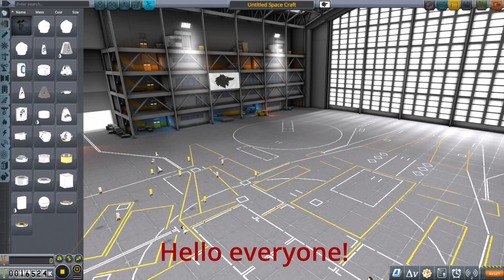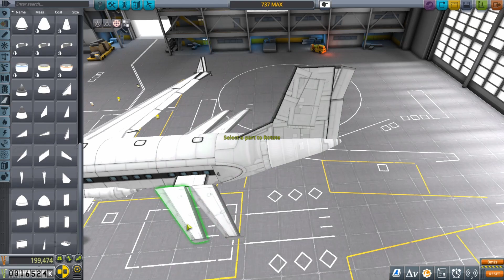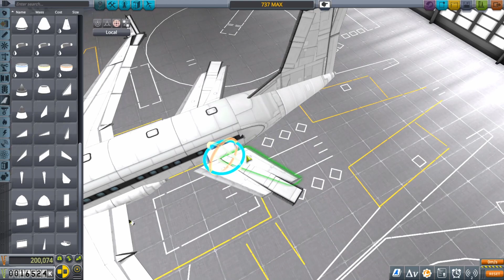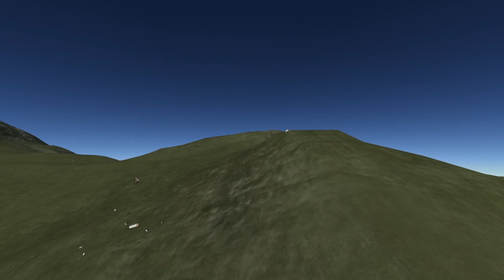737 Max 8 Speed build in Kerbal space program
A recreation of the boeing 737 Max 8 passenger jetliner in kerbal space program. Sry i forgor to record the landing :(